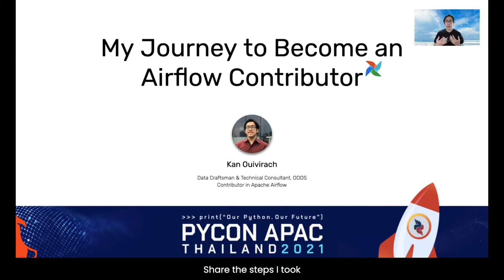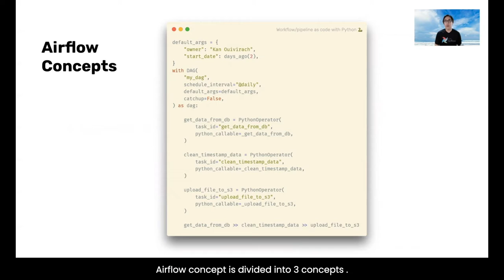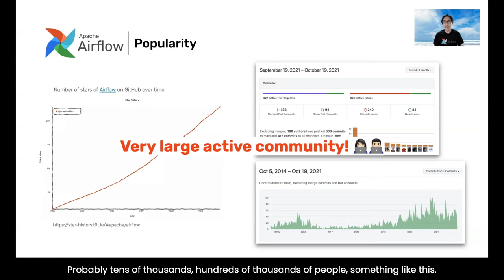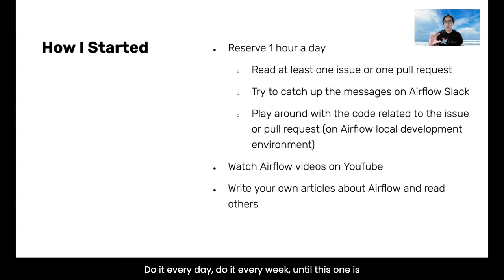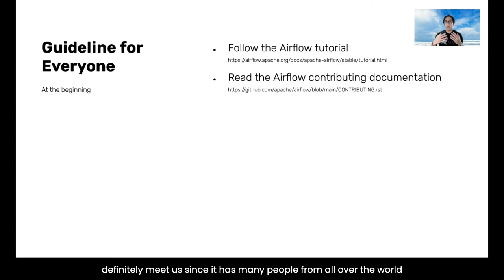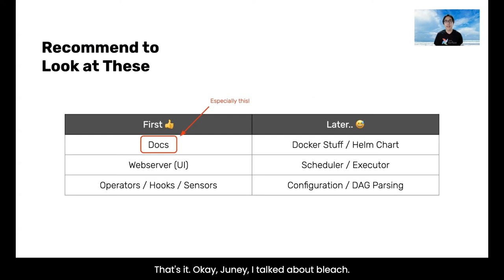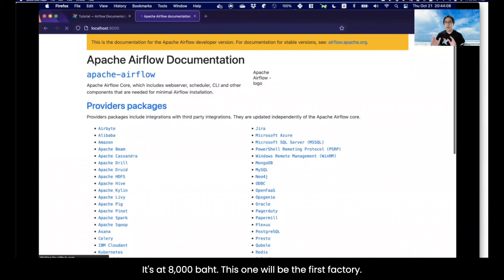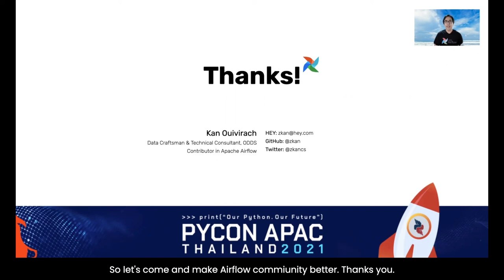Kan Ouivirach (He/Him) - My Journey to Become an Airflow Contributor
With a large number of contributors, contributing to Airflow can be scary. However, there is always room for everyone. This talk discusses my journey from Airflow newbie to an Airflow contributor. More importantly, I explain how you can also start your journey in this amazing and friendly community.